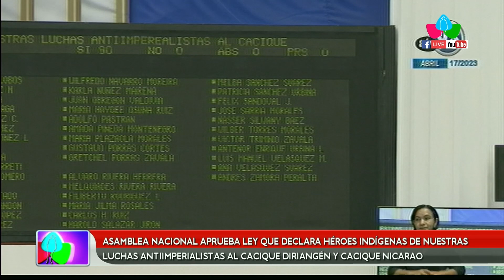Aprueban ley que declara héroes indígenas al Cacique Diriangén y Cacique Nicarao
Asamblea de Nicaragua aprueba ley que declara héroes indígenas al Cacique Diriangén y Cacique Nicarao